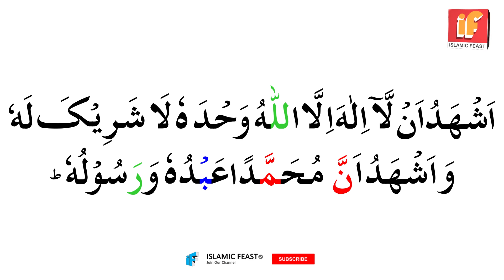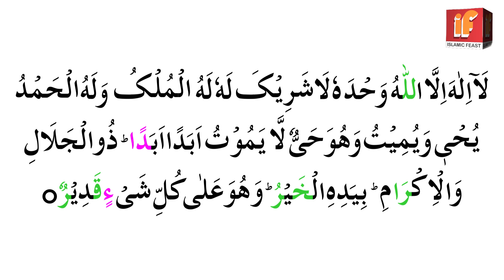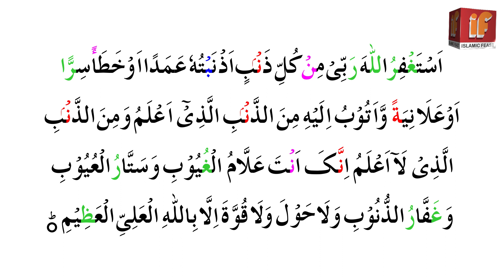6 Kalimas in Islam | Six Kalimas | Learn Six Kalimas | چھے کلمے بچوں کو یاد کروانے کے لئے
6 Kalimas in Islam | Six Kalimas | Learn Six Kalimas | چھے کلمے بچوں کو یاد کروانے کے لئے |

Is Video Mai 6 Kalimas in Islam , Six Kalimas , Learn Six Kalimas , چھے کلمے بچوں کو یاد کروانے کے لئے ,  Btaye Gaye Hai . Ummeed karta hu aapko ye video behad pasand aayegi aur ha agar video pasand aaye to video ko like karne ke sath sath channel ko subscribe karke notification bell ko bhi daba lijiyega.